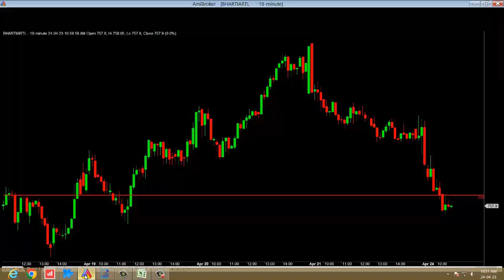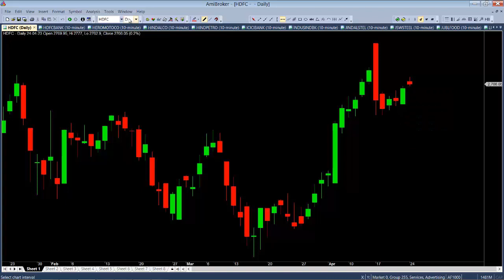தினசரி வர்த்தக டிரேடிங் பங்குகள் 24-4-2023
எடுத்து தருகிறோம்
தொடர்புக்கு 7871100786